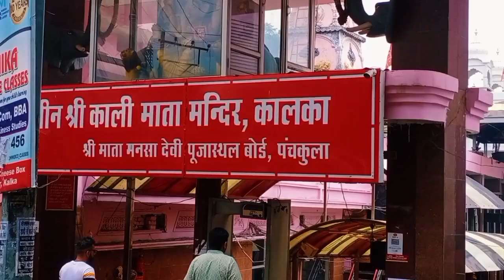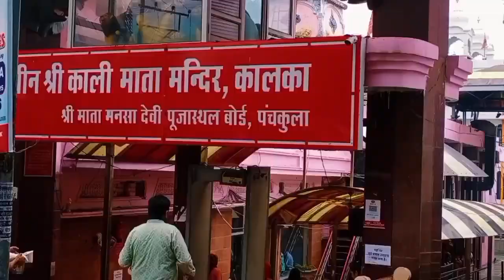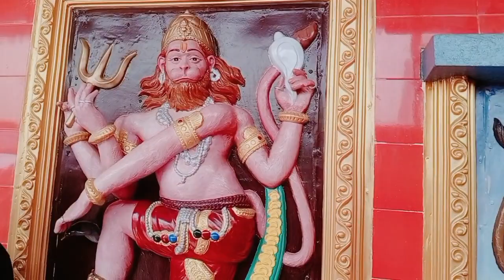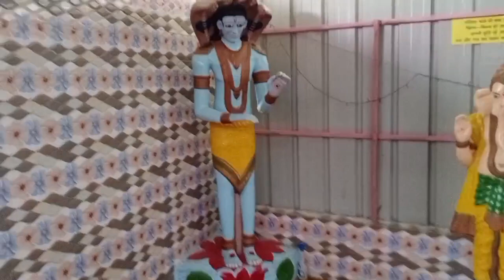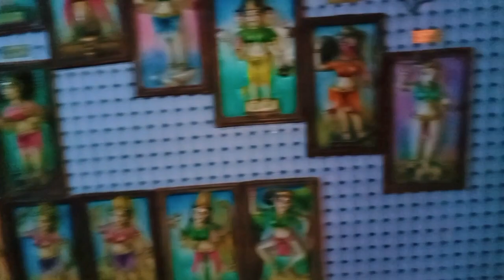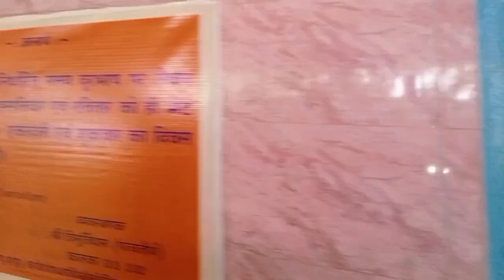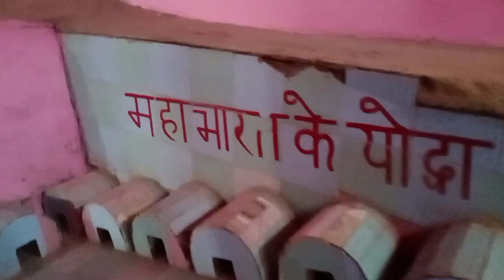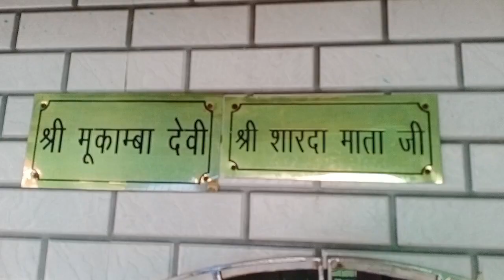Balaji Mandir Kalka Vlog